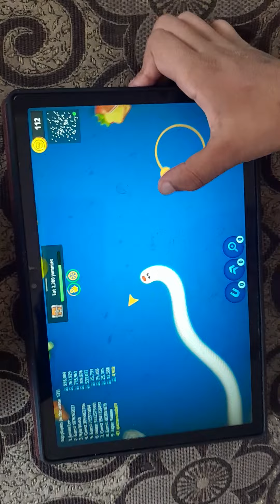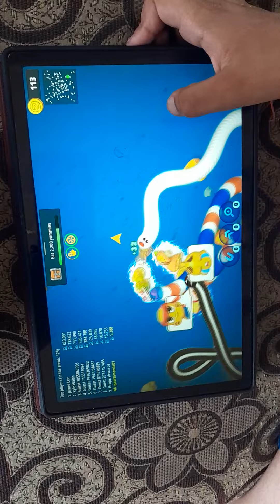vivaan nanda gaming